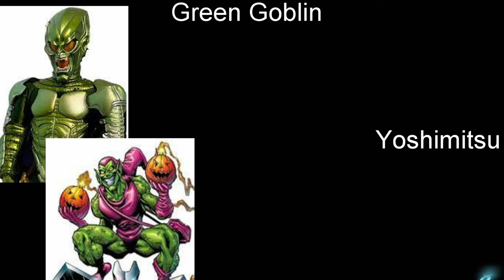Tekken 8 More Custom Outfits (PART 3)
Tekken 8 follows the same fighting game format as previous Tekken games. Katsuhiro Harada, the game's producer, stated that Tekken 8 will be "more aggressive" than its predecessor, indicating that the system will reward players who are proactive in attacking rather than those who are defensive. To achieve this, the game introduced a new system known as "Heat". When a character unlocks the "Heat" state, they cause not only chip damage and additional movesets, but also changes the properties of some of their moves, such as a heavy guard break. These fighters can also dash cancel their moves while in the "Heat" state. Heat's timer can be stopped if fighters' movesets are used.[1] Fighters will also receive chip damage when guarding against a normal state's heavy attack or Heat State characters, allowing them to regenerate their health bars. Unlike the Tag mode-only health bar regeneration system from the Tekken Tag Tournament games, fighters' recoverable health can only be restored by attacking their opponent.

Timestamp:
00:00 Jolyne Cujoh
00:15 Nobara
00:32 Dr. Eggman
00:49 Moon Knight
01:06 Vincent FF7
01:22 Tomioka
01:42 Bane
02:00 Marduk
02:17 M. Bison
02:36 Dj Phantom
02:56 Cloud Strife
03:15 Arthur Boyle
03:35 Ryu Hayabusa
03:52 Zell Dincht
04:08 Joseph Joestar
04:26 Hatsune Miku
04:34 Green Goblin
05:01 Venom
05:17 Picolo
05:33 Death X-Gaming Outro